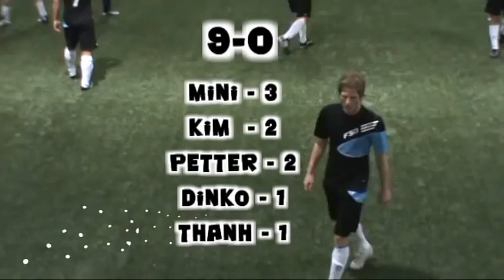NTG Allstars - Umbro5Cup Kongsvingerhallen 2009 - Del 1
Høydepunkter fra de to første kampene til NTG Allstars i Umbro5Cup i Kongsvingerhallen 28. november 2009.